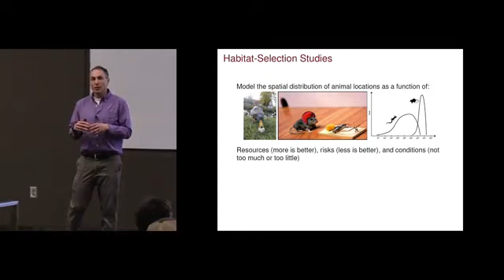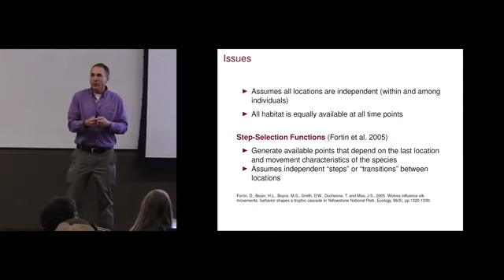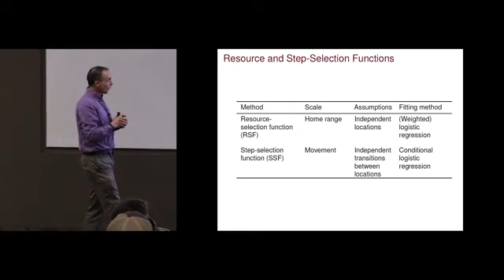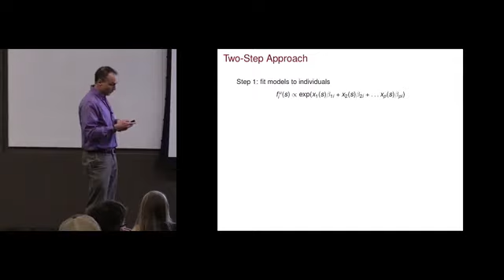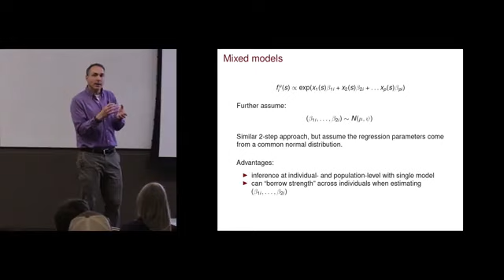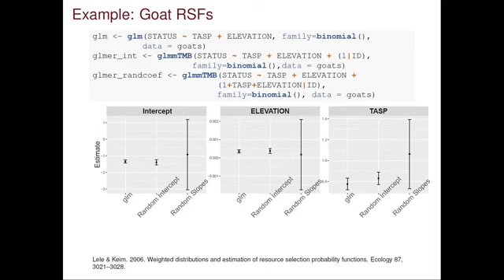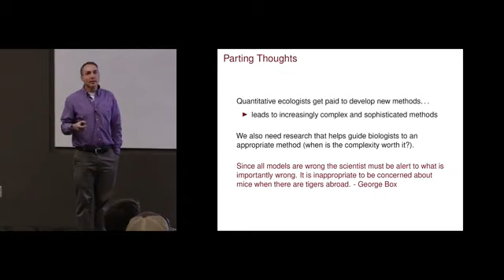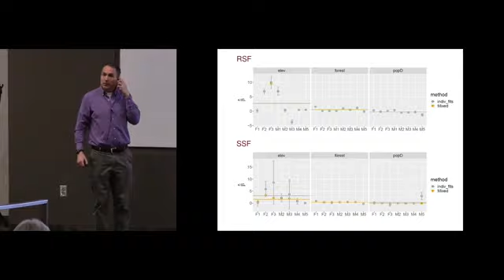ECSS: Dr. John Fieberg--"Methods for modeling among-animal variability in habitat selection studies"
Dr. John Fieberg from the University of Minnesota, recorded 2020 at Utah State University.